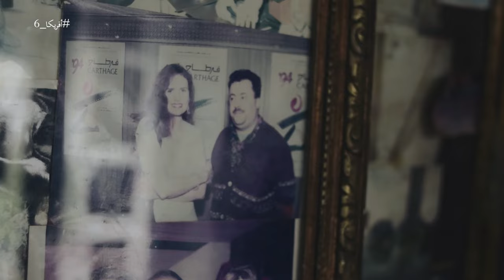من أقدم بائعي الزهور في تونس العاصمة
أفريكا سيس وثائقي قصير من اخراج قصي عياد يروي لنا قصة بائع ورود بالعاصمة التونسية يدعى لطفي لحمر الذي يحدثنا عن قصة شغفه بهذه المهنة و هو من أقدم بائعي الزهور في تونس العاصمة

انتاج SAIKOU ENTERTAINMENT
اخراج : قصي عياد
مساعد المخرج : جاسر بكوش
الشخصيات : لطفي لحمر / ثابت الغرياني

Un court métrages documentaire de 7minutes sur Lotfi Al-Ahmar, un marchand de fleurs mythique dans la capitale tunisienne, il nous raconte sa passion pour ce métier

Our latest project "Africa sis" a short documentary about a flower retailer Lotfi Lahmer and his coworker thabet el gueryani in downtown Tunis also known as TGM

Produced by SAIKOU ENTERTAINMENT
 DIrected by Koussai Ayed
Assistant Director Jasser Baccouche
 Personnages Lotfi Lahmer / Thabet el Gheryeni